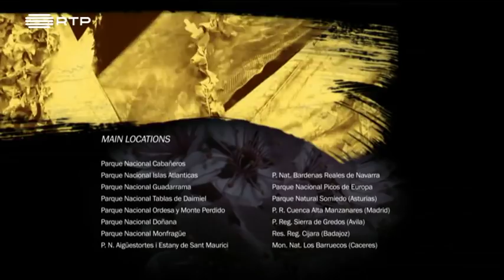Fauna da Península Ibérica - Primavera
Vídeo não monetizado.

Documentário sobre a fauna da Península Ibérica
02 Fevereiro 2019

RTP 1